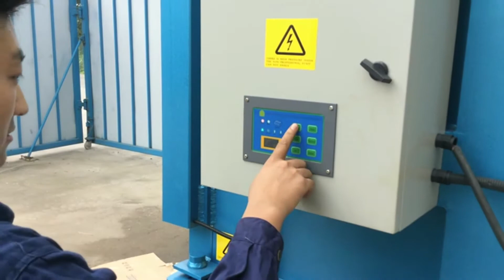Vertical Hydraulic Cardboard Baling Press Machine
1.Fully automatic waste cardboard box/OCC/ONP baling press machine,
2.Vertical carton box baling machine, plastic pet bottles compress machine.
3.Metal scrap baling press machine, steel wire compress baler machine.
4.Aluminum chips/shavings briquetting press machine, copper turnings/swarfs briquetting press machine.
5.Wood shavings bagging press baler machine, silage bagging baling machine.
6.Wiping rags bagging press baler machine, waste clothes/second hand clothing/old clothes baling machine.
7.Plastic lumps/pipes shredder machine, plastic scrap blue shredder machine.
8.Metal scrap shredder machine, double shaft shredder machine, wood pallet shredder machine.
9.Plastic lumps granulator machine, plastic barrels crusher machine.
10.Hydraulic shear machine for heavy metal scrap, copper cable wire shear machine.